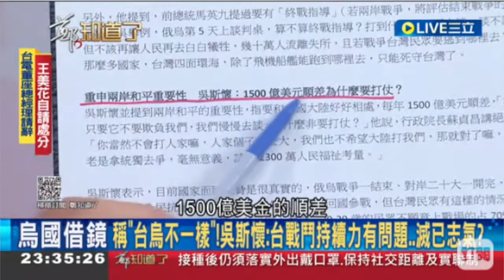吳斯懷的專業，就是出賣台灣!2022 03 03 23 36 48